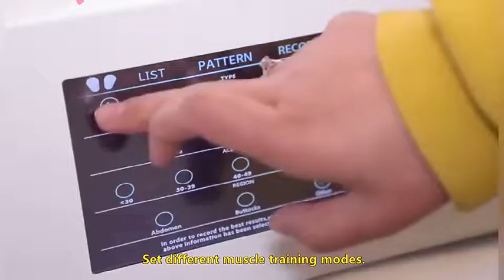Introducing Personal EMS Sculpting Machine with Two Handles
Enjoy HIEMT (high intensity electromagnetic muscle training) at home, or in your gym or spa, with this stylish and convenient sculpting machine.

It builds muscle and burns fat at the same time.

2 treatment handles can be used together  to more efficiently sculpt and tone the body.